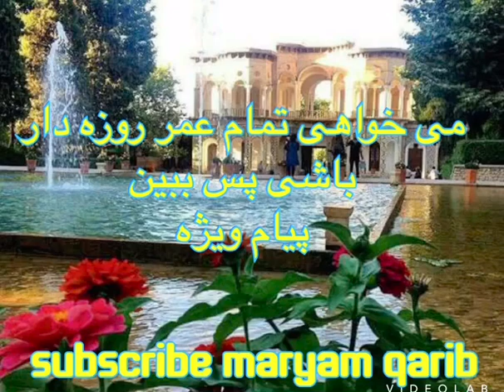می خواهی تمام عمر روزه دار باشی پس ببین؟؟maryamqarib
انسان تلاش کندهمیشه به ذکر و یاد الله باشد .و دایم روزه به لب داشته باشد با اینکه زبانش غیبت نکند چشمش نادمحرم را نبیند و دستش گناه نکند از تمام وجود روزه باشد .